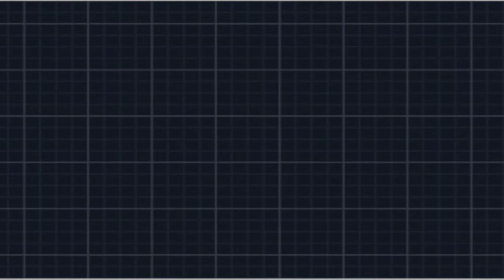Pokemon Black 2 Nuzlocke Challenge - Episode 3 - Really?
I have alot of stupid ideas and i dont know why i pick these decisions